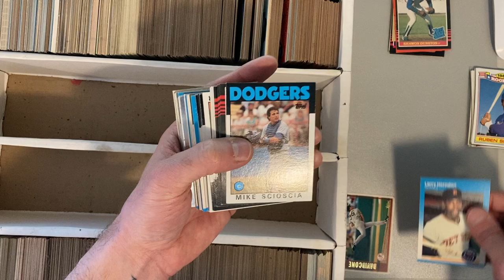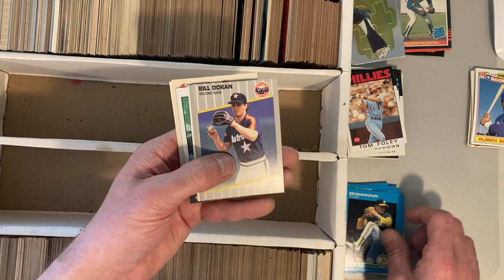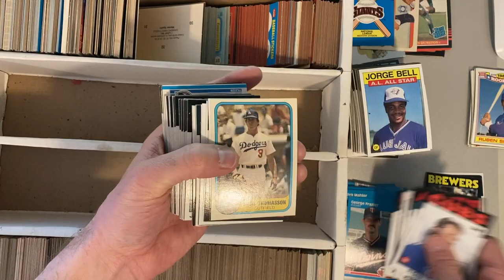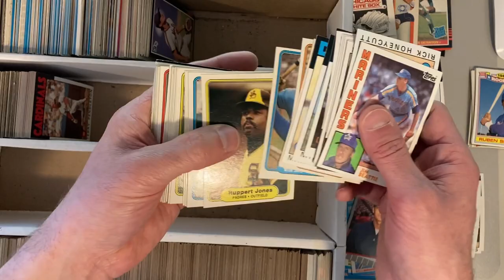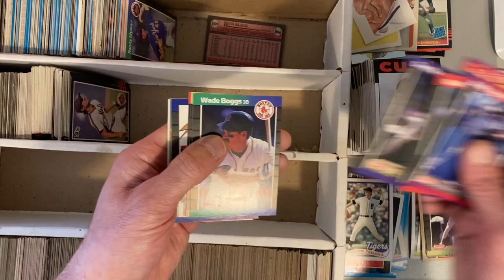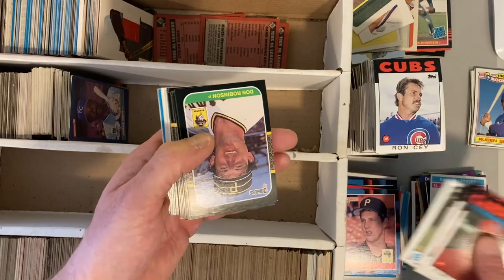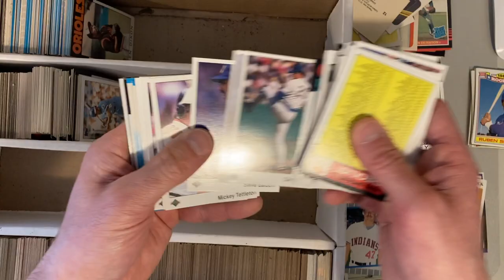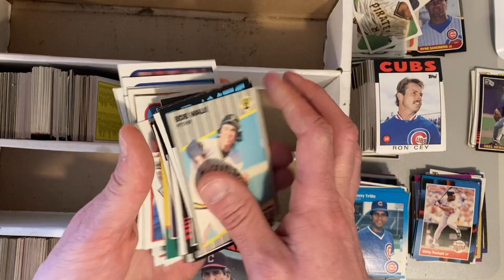Early Junk Wax Baseball Card Collection Break!